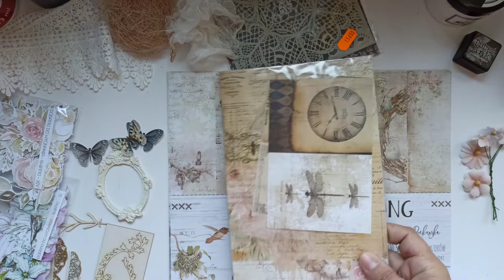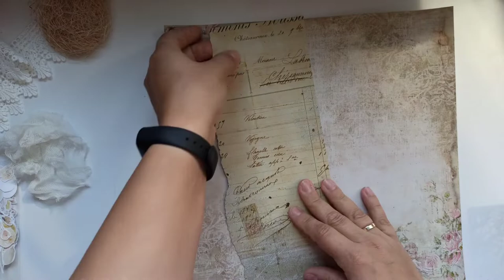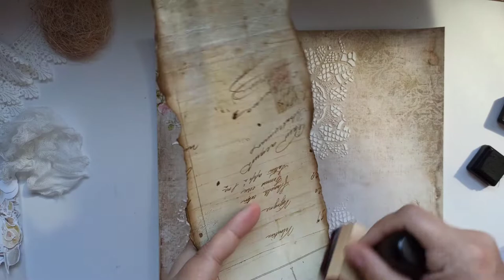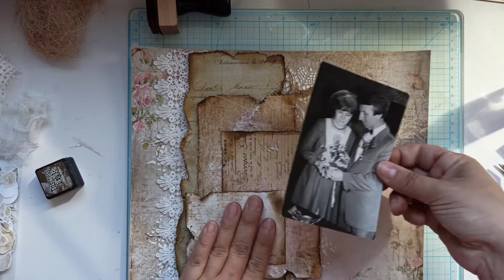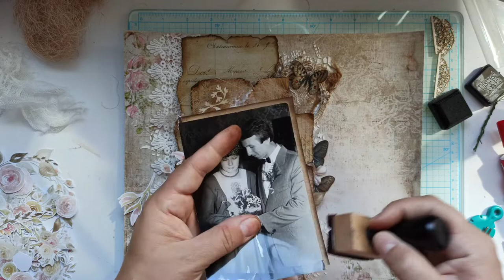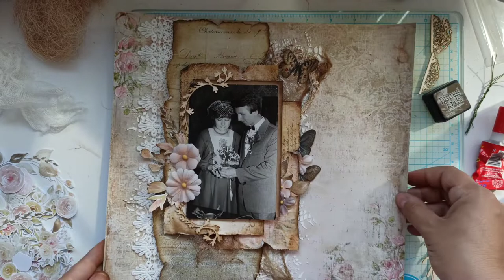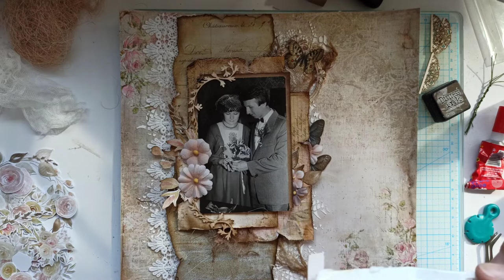Layout w stylu vintage "Hummingbird Song" Craft O'Clock - TUTORIAL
Witajcie! Dzisiaj zapraszam Was na tutorial w którym wykonamy wspólnie LO w klimacie vintage. LO powstało na przepięknych papierach z kolekcji "Hummingbird Song" oraz "Vintage Bisou". Na filmie znajdziecie dużo strzępień, tuszowania, złocenia woskiem oraz ozdabianie wyciętymi elementami. Życzę Wam kreatywnie spędzonego czasu :)